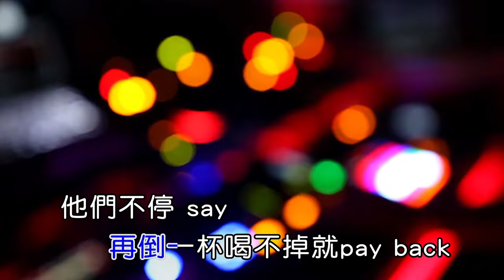真的沒喝多【KTV導唱字幕】1080P HD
原唱:B2$KOALA